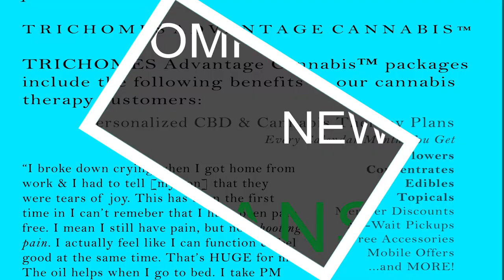Trichomes Advantage Cannabis